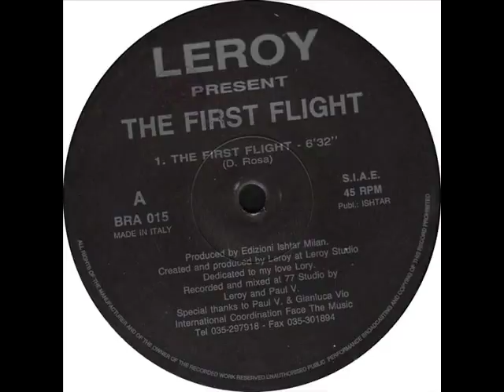Leroy – The First Flight 1993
Written-By – D. Rosa
Recorded By, Mixed By – Leroy, Paul V.

Ayuda al canal con un céntimo